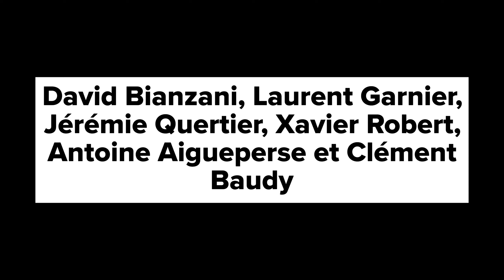un petit plouff à Thaïs